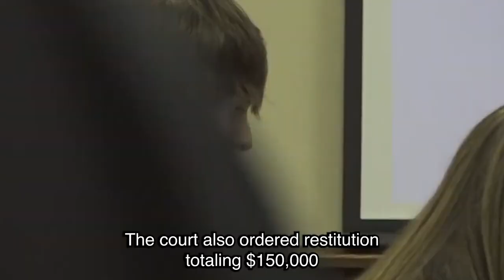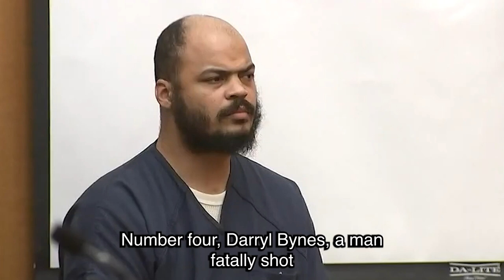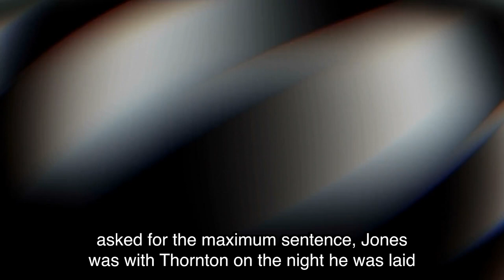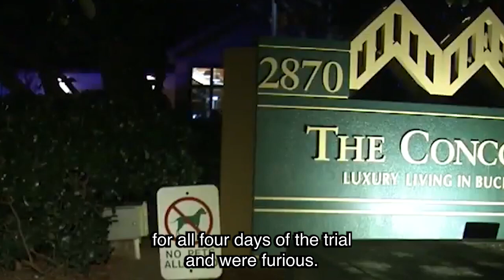Claims Self Defense And Got SENTENCED To LIFE! (reaction)